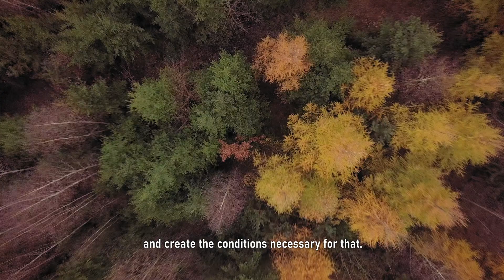Close to Nature Management in Carpathian Forests - teaser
Teaser to the film Close-to-nature management in the Carpathian forests as viewed by Czech foresters